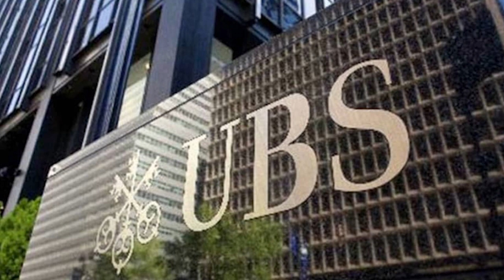Swiss Bank मध्येच का ठेवला जातो Black Money? स्वीस बँक आहे तरी काय? | Narendra Modi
कोरोना काळातही स्वीस बँकेत 20 हजार 700 कोटींहून अधिक भारतीयांची रक्कम असल्याचं समोर आलंय. आता भारतातला जो काही काळा पैसा आहे, ब्लॅक मनी ज्याला म्हटलं जातं, तो याच स्वीस बँकेत आहे, असं म्हटलं जातं. पण ही स्वीस बँक आणि काळा पैसा याचं गौडबंगाल काय आहे? खरोखर स्वीस बँकेत काळा पैसा ठेवला जातो का? ही स्वीस बँक नेमकी आहे तरी काय? आणि भारतीयांचा किती पैसा या स्वीस बँकेत आहे, हेच आज समजून घेऊयात.